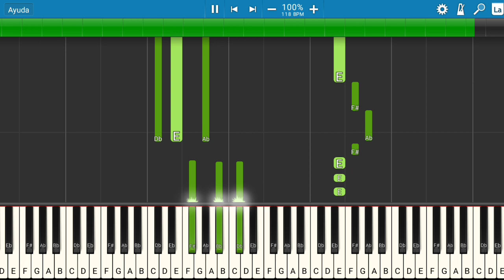Grupo 5, Eddy Herrera - Amor Vuelve | Piano Tutorial | Midi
Les presento el tutorial de cómo tocar la canción del Grupo 5, Eddy Herrera - Amor Vuelve.